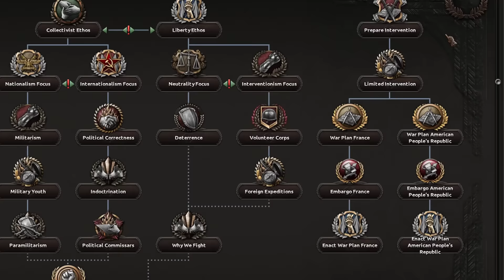1000 Years Of Alt-History - Paradox Mega Campaign Directors Cut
This is the super cut of my Mega Campaign 2020. Grab yo' popcorn and enjoy me playing the same nation through Crusader kings 2 all the way to hearts of iron 4!